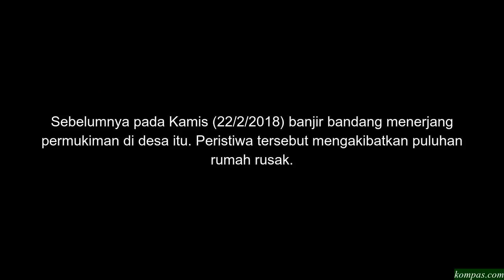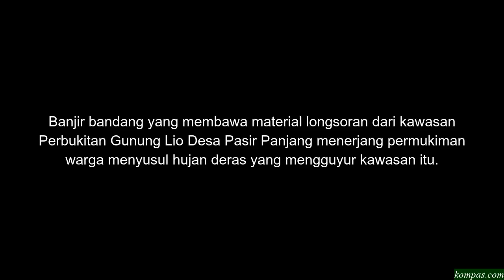Warga Bahu membahu Bersihkan Sisa Material Longsor Brebes